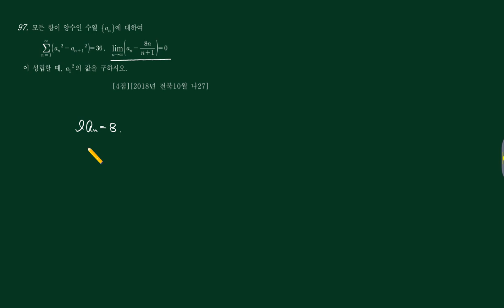미적분-[1]수열의극한-(3)수식활용-97번 [2018전북10 나27]